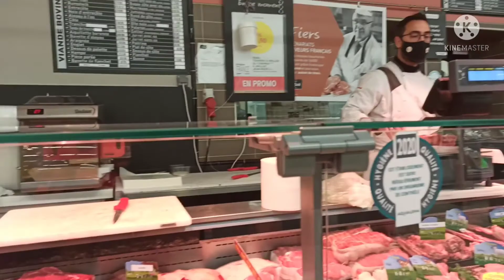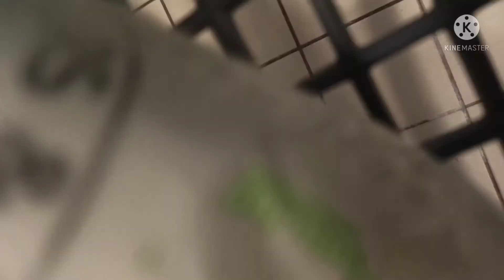pamimili ng kailangan sa kusina.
team philippines buhay sota/groom in europe buhay ofw pamimili ng kailangan sa kusina.